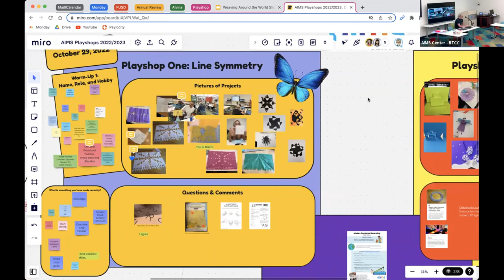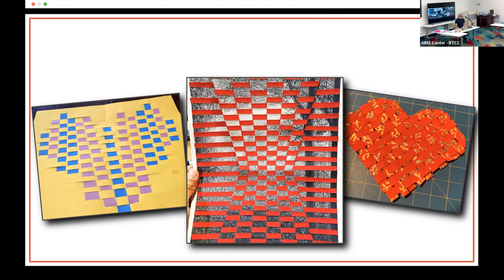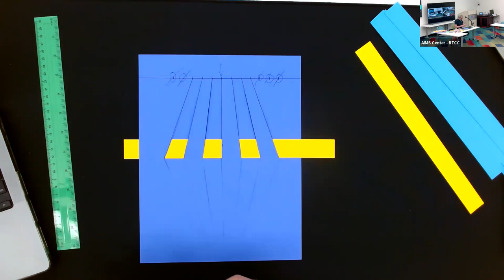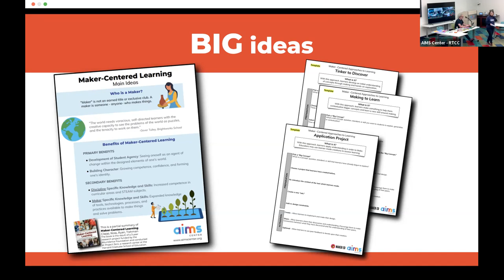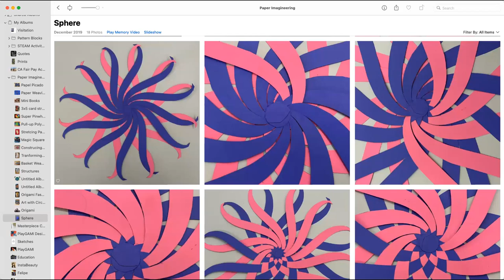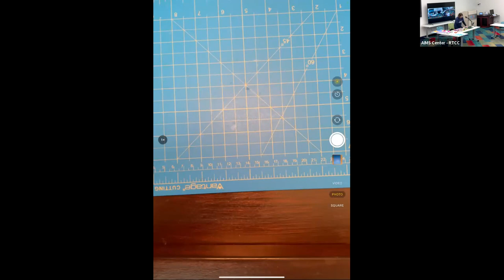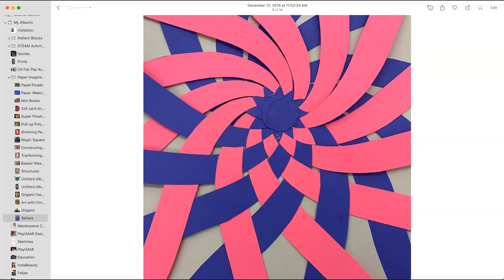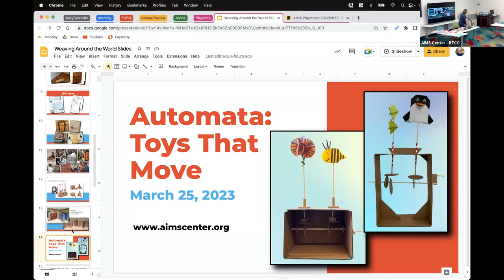PLAYshop | Weaving Around the World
Take a moment to look around you…how many things do you see that were made by weaving? Weaving is an integral part of many designs, whether manufactured or in nature, whether for function or art. In this playshop we will explore how weaving is used in different cultures and engage in several weaving activities using different materials and techniques. From simple to complex, weaving is a concept that crosses art, design, mathematics and engineering.

0:00 - Introductions
17:23 - Simple Weaving
1:30:15 - Star and Sphere Weaving
2:58:45 - Weaving Variations